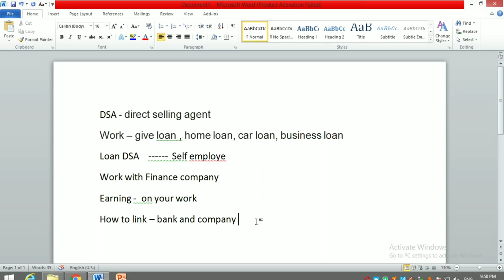Bank Ka Dsa Kaise Bane | Dsa Kya Hota Hai | Dsa Meaning In Finance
Bank Ka Dsa Kaise Bane
Dsa Kya Hota Hai
Dsa Meaning In Finance
bank ka dsa kaise banaye
dsa ka full form
dsa meaning in hindi